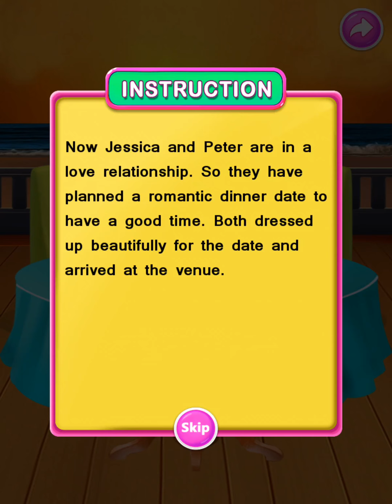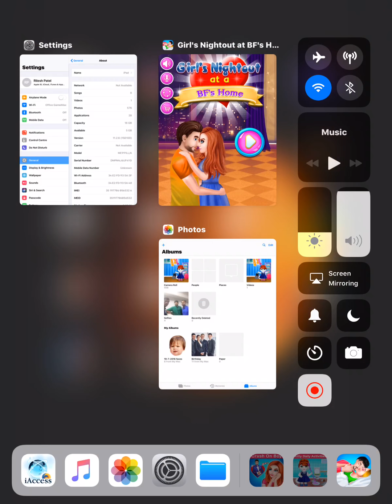Girl and Boy Love Story - Rich Girl With Friend GamePlay Video By GameiMake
Welcome to the "GameiMake" YouTube channel. We have a collection of all Best Kids Games which you would like to play. Here we reveal the amazing games for kids and adults.